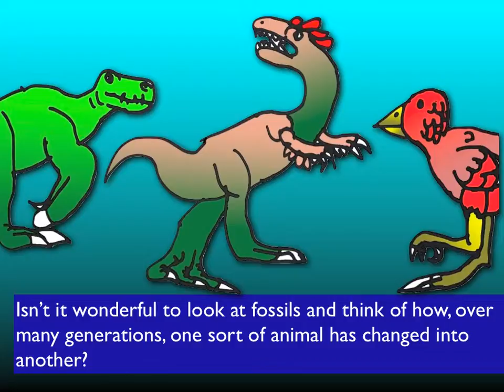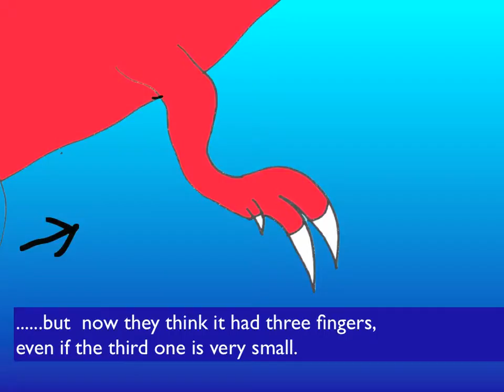dinosaur sunday.mov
Presentation for worship on Dinosaur Sunday (evolution weekend) 2010 prepared and illustrated by Taliesin Coleman (11) with some help from Melangell Coleman (8)